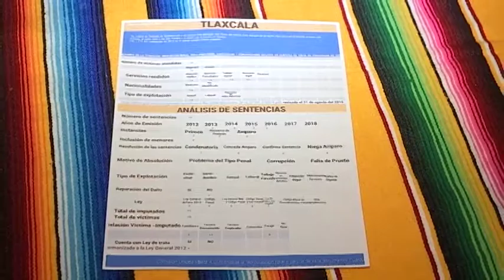Solicita Rosi Orozco investigar antecedentes de magistrado